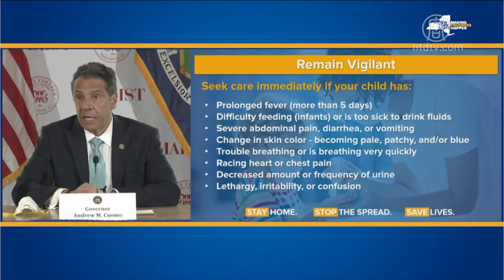纽约州至少73名儿童 因中共病毒出现并发症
纽约州长库默，周五表示，已经出现73起儿童，因为中共病毒导致罹患“多系统炎症综合症”，其中一名5岁儿童，周四已经在纽约市医院不治身亡